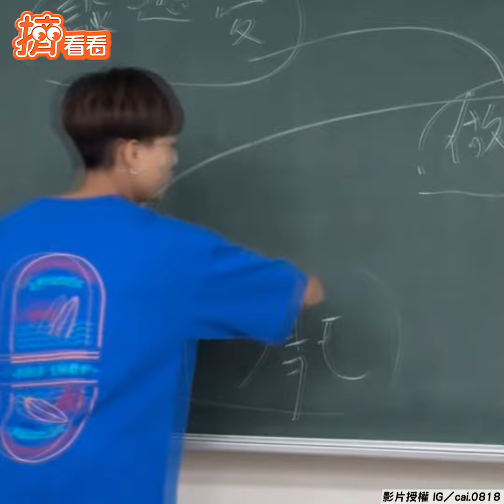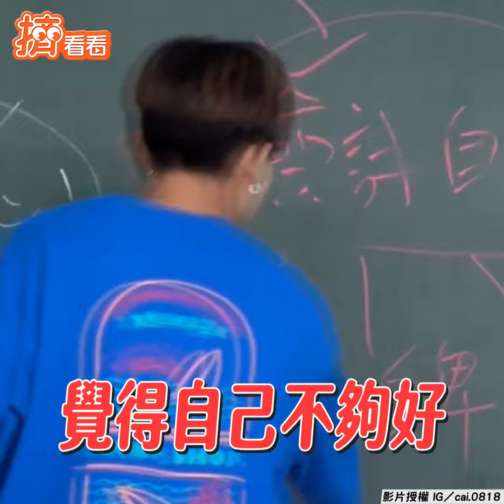女開「戀愛課」58萬人朝聖 得出完美結論：這叫有病！｜TVBS新聞｜擠看看